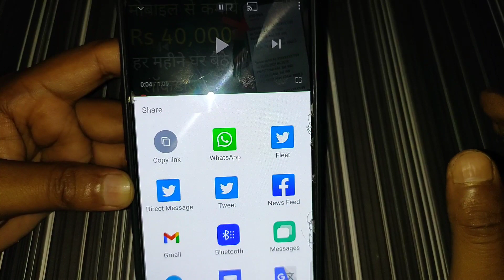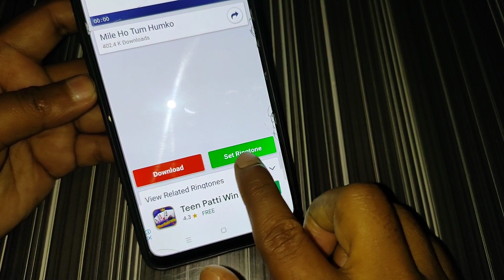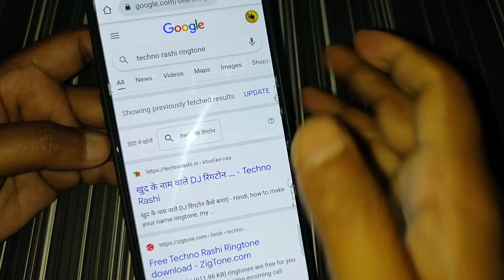New Mobile Hindi Ringtone 2021